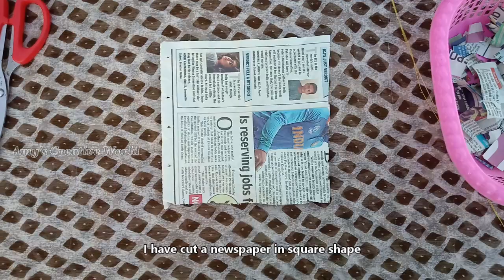How to make a Sunflower with crepe paper? / ഒറിജിനലിനെ വെല്ലുന്ന സൂര്യകാന്തി പൂവ്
This video is a craft video which describes how to make a sunflower with a crepe paper at low cost.
Materials Needed
1.Crepe Paper- Yellow and Green
2.Mustard Seeds-As per need
3.Fevicol/Glue
4-News paper
5.Metal wire
6.Fabric Paint